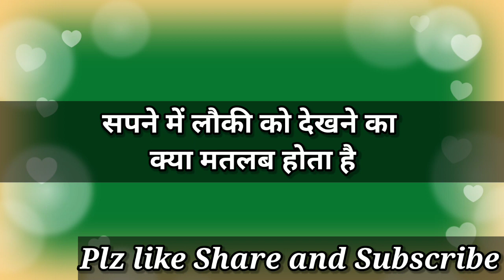सपने में लौकी देखने का मतलब/Bottle Gourd Dream Interpretation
सपने में लौकी देखने का क्या मतलब होता है